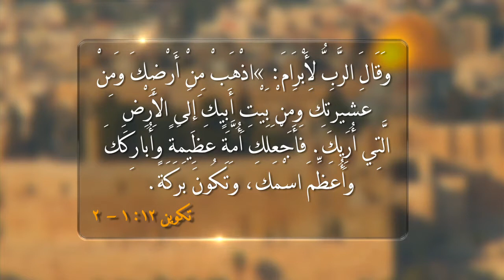اباركك وتكون بركة - الحلقة الاولى - برنامج في الارتفاع فقط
اباركك وتكون بركة - الحلقة الاولى من برنامج في الارتفاع فقط -  القس جرجس حليم-  كنيسة انهار الحياة - تورونتو
 في هذه الحلقة نتعلم من قصة ابراهيم  في سفر التكوين ان نخرج من ارضنا وبيت ابينا وعشيرتنا ليكون الرب هو الاول في حياتنا. ونتعلم ان نحيا ونسلك بالايمان كابراهيم. فحياة الايمان تقتضي ان نخرج وان كنا لا نعلم الى اين. فيباركنا الرب كما بارك الرب ابراهيم ونكون بركة لمن حولنا ‫تماما كما كان ابراهيم بركة وكما كان يوسف بركة لبيت فوطيفار. لم يكتف الرب بمباركة ابراهيم بل قال له ايضاً: لاعنك العنه. فالرب يحمينا من اذى الاعداء ويجعل اذاهم ضدنا يرتد اليهم.